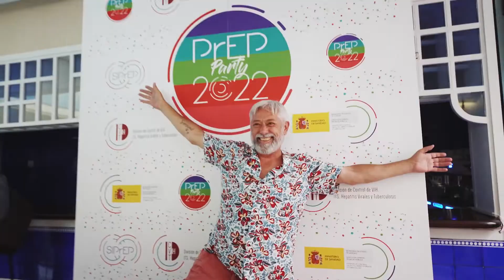PrEP Party 2022. Filmoteca Española. Cine Doré (Madrid)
El 4 de julio de 2022 celebramos una nueva edición de PrEP Party, la fiesta de divulgación científica que se celebra desde 2017 para hablar sobre la “PrEP” (profilaxis pre exposición al VIH), una estrategia de prevención combinada al VIH.

Además, en este encuentro se aborda la salud sexual de forma global, mostrando el trabajo en paralelo en este ámbito y, específicamente, en la prevención de otras infecciones de transmisión sexual mediante el uso del preservativo y el impulso de la educación para la salud y conductas saludables.

El objetivo de PrEP Party es mostrar los avances en la implementación de la PrEP como medida de salud pública y ofrecer un espacio de intercambio de información e ideas que contribuyan a mejorar la salud sexual de la población.

Además, en este acto, se presentarán los primeros datos del Sistema de Información de los Programas de PrEP (SIPrEP) que se basa en plataforma web con un doble objetivo: monitorizar el uso de PrEP en nuestro país y ofrecer información sobre la PrEP a personas usuarias y a personas interesadas en el uso de PrEP.

En PrEP Party participan todos los agentes relevantes en la respuesta al VIH en nuestro país: sociedad civil, sociedades científicas, representantes de la administración y de los grupos parlamentarios… En 2022 hemos contado con la participación de la Ministra de Sanidad, Carolina Darias.

Además, también han participado en el encuentro:
. Dra. Julia del Amo Valero. Directora de la División de Control de VIH, ITS, Hepatitis Virales y Tuberculosis del Ministerio de Sanidad.
. Dra. Rosa Polo. Jefa de la División de Control de VIH, ITS, Hepatitis Virales y Tuberculosis del Ministerio de Sanidad.
. Dra. Concha Amador y Dr. Pepe Pérez Molina. Sociedad Española Interdisciplinaria del SIDA (Seisida).
. Dra. Luz Martín Carbonero. Grupo de estudios del sida-SEIMC (Gesida).
. Dra. Alicia Comunión. Asociación Española de Dermatología y Centro de Salud Montesa.
. Dra. Mar Vera. GeITS .
Lucio García. Hospital de La Princesa
. Reyes Velayos y Toni Poveda. Coordinadora estatal de VIH y sida (Cesida)
. Juanse Hernández. ONG Grupo de Trabajo sobre Tratamientos del VIH (GtT-VIH)
. Jorge Garrido. ONG ‘Apoyo Positivo’
. José Miguel Saucedo. Psicólogo clínico y sexólogo. Check Point Sevilla
. Dra. Asunción Díaz. Jefa de la Unidad de vigilancia de VIH. Instituto de Salud Carlos III (Ministerio de Ciencia e Innovación).

¡Gracias a todas las personas que lo habéis hecho posible un año más!
El guión y la presentación de PrEP Party ha sido desarrollado por la Dra. Débora Álvarez y el evento y el vídeo han sido producidos por La Doctora Álvarez.